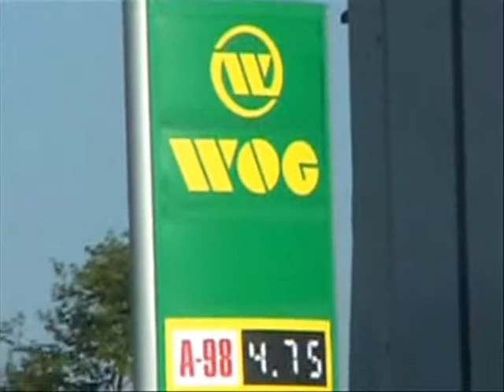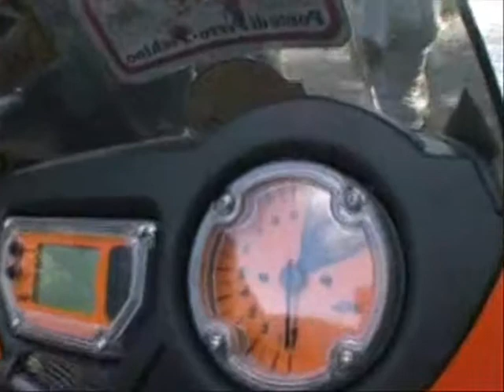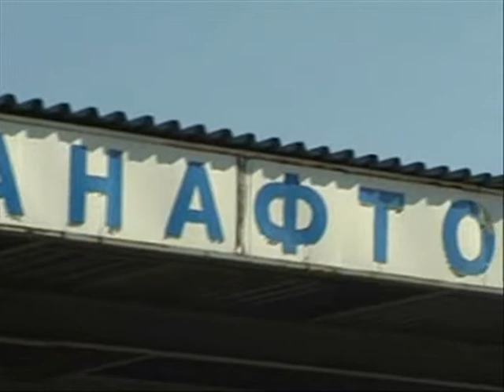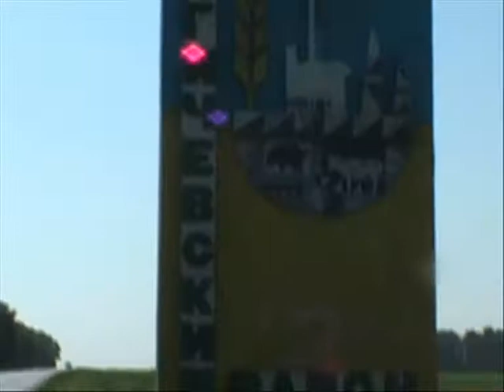daniele somenzi in moto in Cina 2